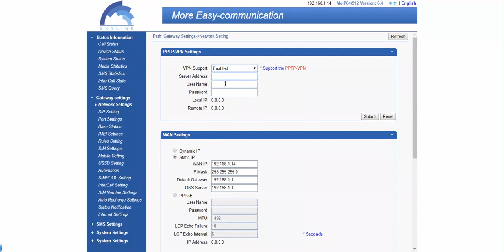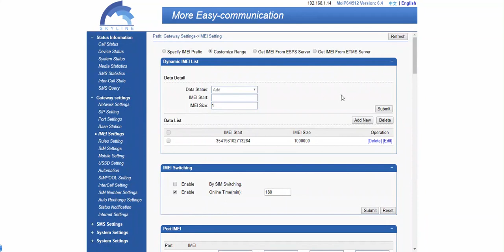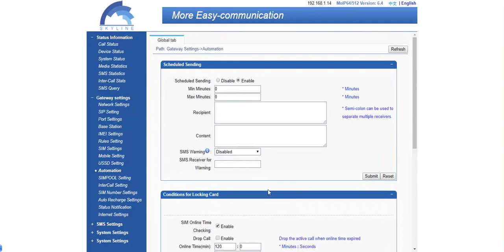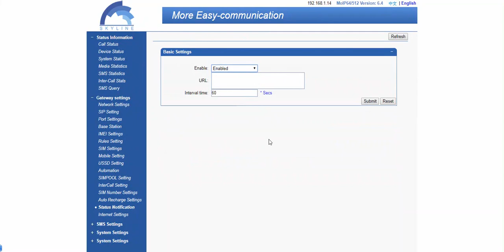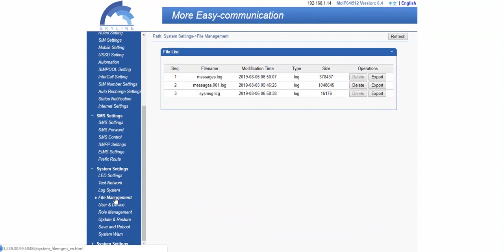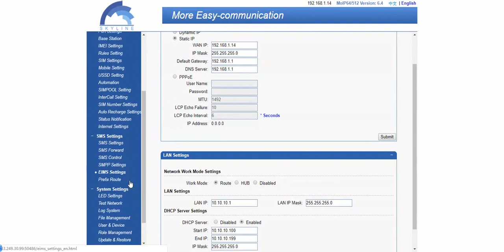sk64 sms gateway operate system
Cheap Price 4G LTE VOIP gateway available for voice and sms termination.
Supports 4G/3G/2G network.
If you are interested to do sms business, we can provide A-Z sms traffic with good rate.